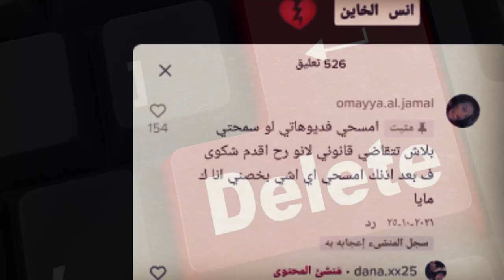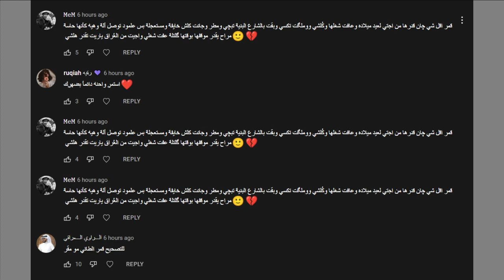انس الشايب يحضن مايا الجمال حبيبتو السابقة ردة فعل بيسان ومشكلة ريدر وياسو واغنية نور ستارز الجديدة